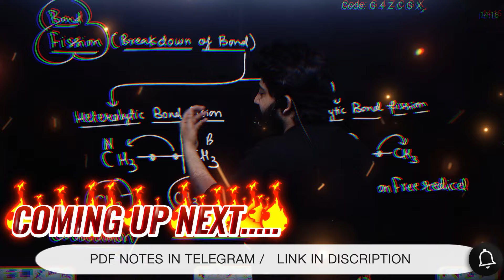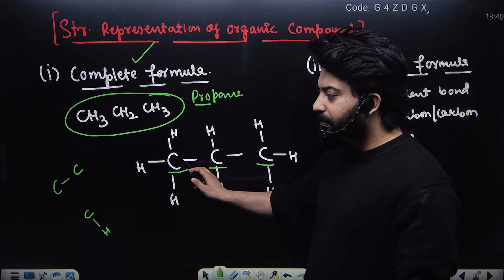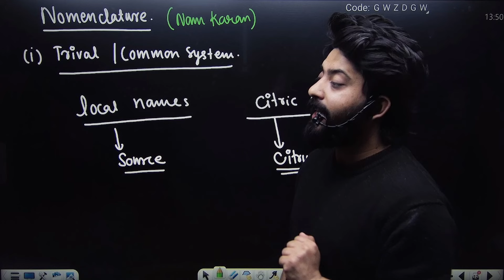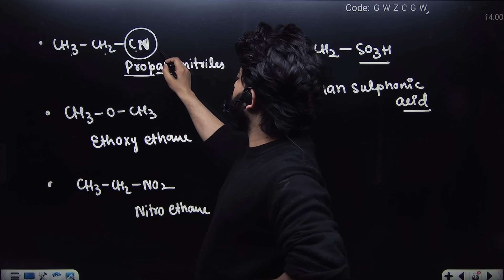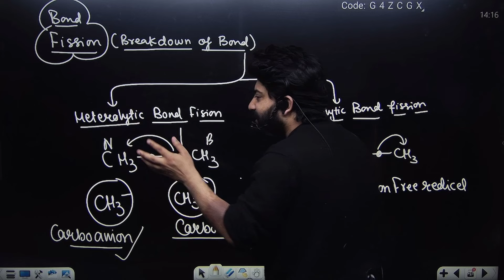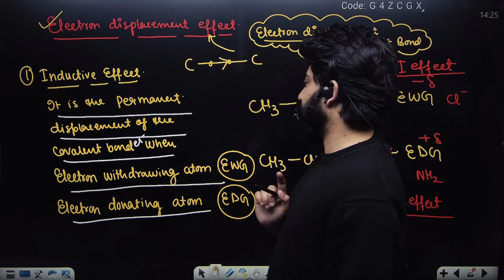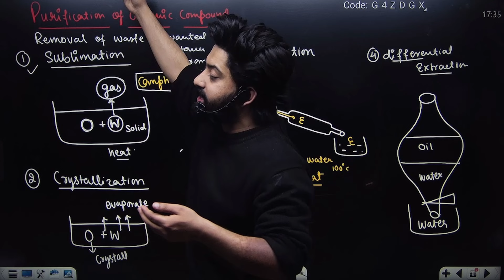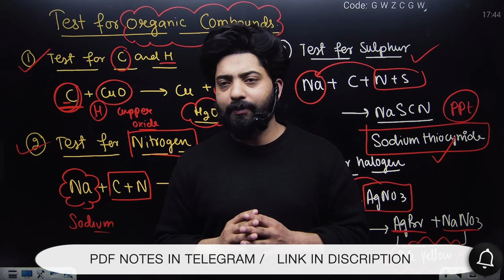ORGANIC CHEMISTRY [GOC] / CLASS 11TH / JKBOSE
This is a ONE SHOT video FOR THE RIVISION  latest syllabus.

PDF NOTES  IN TELEGRAM CHANNEL  :-

 Introduction
  Introduction
 Organic chemistry
 Why to study organic chemistry?
 History of Organic chemistry.
 Carbon
Hybridisation in Carbon
 Why hybridisation?
Hybridisation features
 Valence bond theory:sp3 hybridisation:Example
 Valence bond theory:sp2 hybridisation:Ethene
 Valence bond theory:sp hybridisation:Ethyne
1 Hybridisation in Carbon
 Shortcut to determine hybridisation of carbon
 Sigma & pi bond:Recap
 Sigma 7 pi bond:Rotation pi Bond:Features
 Representing organic compounds
 Complete structural formula
 Condensed structural formula
38:10 Bond line structural formula
41:18 Bond line structural formula:Cyclic compounds
42:19 3 dimensional representation
48:59 Classification of organic compounds
49:32 Aliphatic Compounds
50:16 Cyclic compounds
50:50 Cyclic compounds:Homocyclic
51:39 Cyclic compounds:Homocyclic:Alicyclic
52:18 Cyclic compounds:Homocyclic:Aromatic
53:43 Cyclic compounds:Hetrocyclic
54:19 Cyclic compounds:Hetrocyclic:Alicyclic
54:44 Hetrocyclic:Aromatic
55:08 Functional Groups
1:00:32 Homologous series
1:02:36 Homologous series:Characteristics

✓ jkbose class 11 chemistry important questions
✓ jkbose class 11th chemistry guess paper 2024
✓ cbse chemistry guess paper 2024
✓ class 11th Biannual chemistry Guess paper 2024
✓ chemistry class 11th most important questions for private ( Biannual )
✓ j&k board chemistry guess paper 2024
✓ 11th class ka chemistry
✓  chemistry guess paper 2024
✓ class 11 chemistry paper 2024
✓  sir chemistry class 11

 jkbose   jkbose   jkbosejkbose   jkbose   jkbosejkbose   jkbose    jkbose   jkbose   jkbosejkbose   jkbose   jkbosejkbose   jkbose    jkbose   jkbose   jkbosejkbose   jkbose   jkbosejkbose   jkbose    jkbose   jkbose   jkbosejkbose   jkbose   jkbosejkbose   jkbose   jkbose